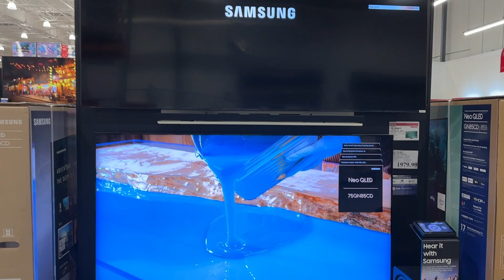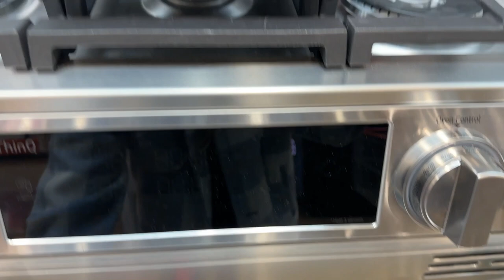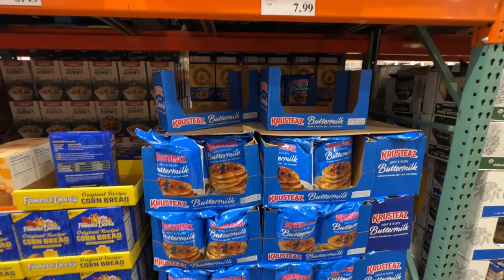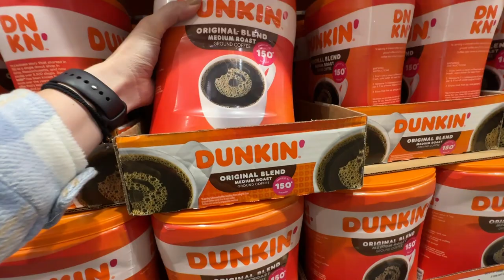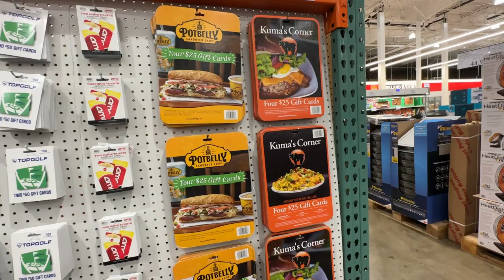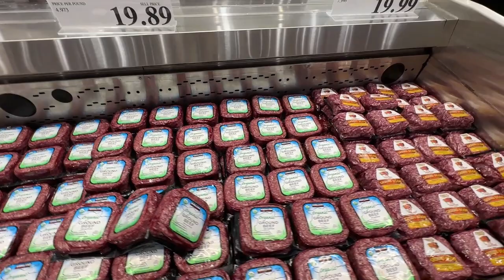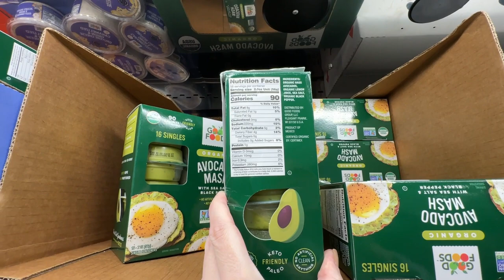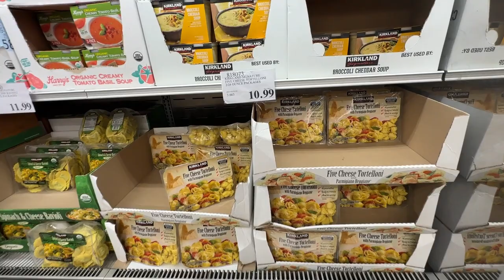ROBIMY TOUR PO COSTCO W USA | CO KUPISZ ZA KILKA DOLARÓW A CO ZA 11.000$ ?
Dzisiaj zabieram was do COSTCO czyli polskiego MAKRO. Pokażę Wam produkty jakie możecie tutaj kupić oraz ich ceny! 💰💰💰

Zapraszam do subskrypcji żeby nie przegapić żadnego nowego odcinka 😊